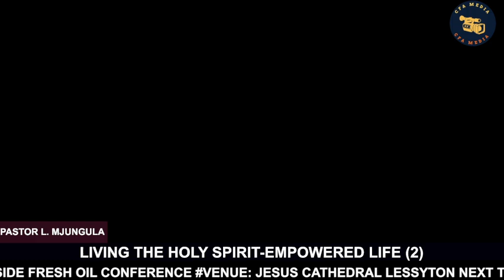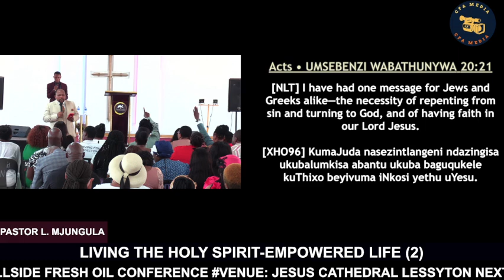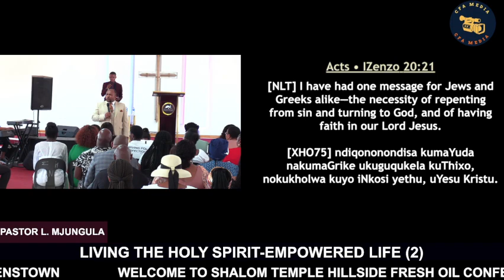LIVING THE HOLY SPIRIT-EMPOWERED LIFE (2) by Pastor L. Mjungula